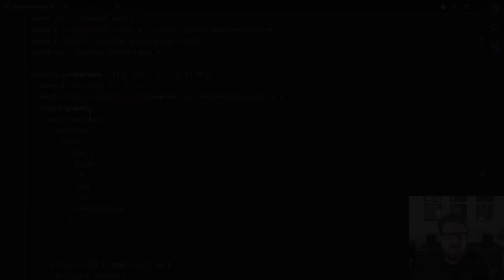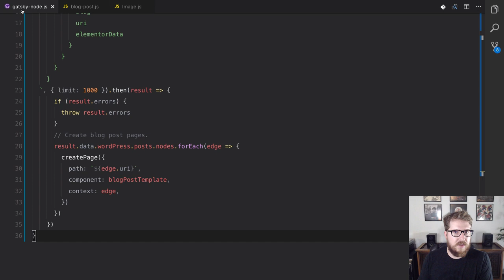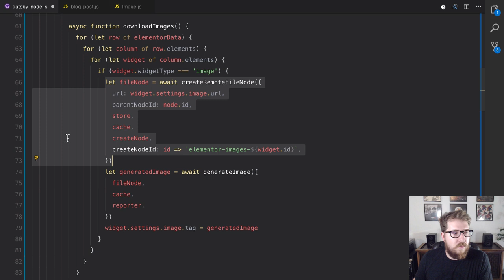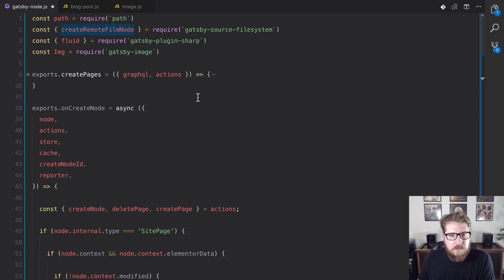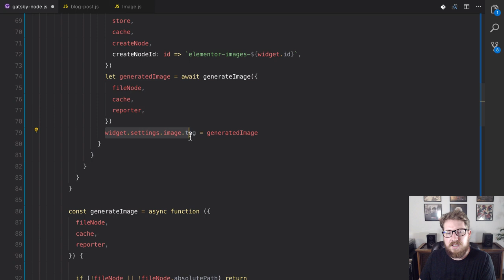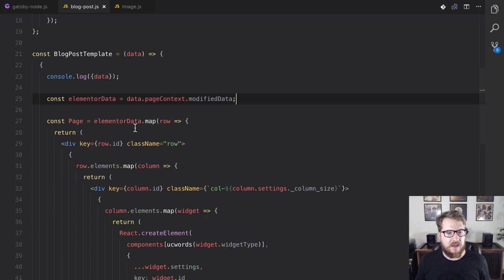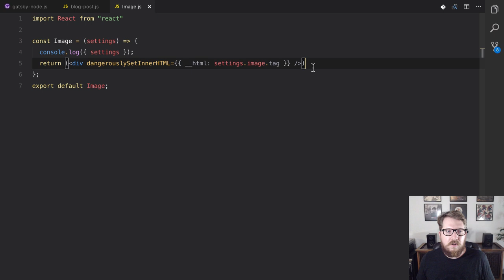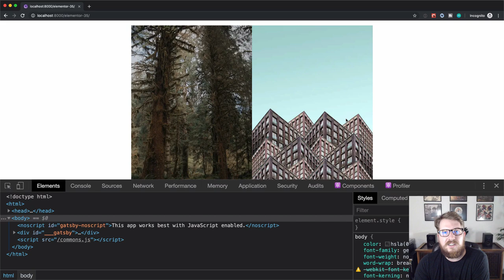How To Download External Images to Gatsby | Static WordPress Generator Tutorial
In this video, we forge on in our quest to make Elementor work with GatsbyJS. We work on downloading images from our API and put them into our Gatsby pages after they've been optimized.

Here is the code that gave me the inspiration for the video

Sign up for the newsletter to notified about the free 2020 WordPress Development Course